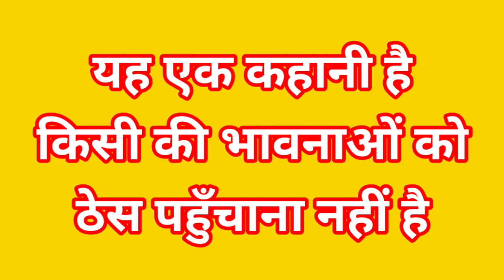लोडियन की जुगाड़ बुंदेलखंडी काॅमेडी वीडियो पप्पू भैया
लोडियन की जुगाड़
उड़ीसा बाई
रामकृपाल राय की काॅमेडी
पप्पू भैया
पप्पू भैया की काॅमेडी
सुनील देवराज की काॅमेडी
मोहिनी की काॅमेडी
सोनम की काॅमेडी
गुलाब सिंह दादा की काॅमेडी
रामकृपाल राय की बुंदेली कलाकार

Laundiya ki Jugaad
Odisha bai
ramkripal Roy ki comedy
ramkripal Roy Bundeli kalakar
ramkripal ki comedy
ramkripal ki Diwari
Pappu bhaiya
Pappu ki comedy
Pappu bhaiya ki comedy
Sunil Devraj ki comedy
Sunil ki comedy
Mohini ki comedy
Sonam ki comedy
Gulab Singh Dada ki comedy
Bundeli comedy
Bundelkhandi comedy